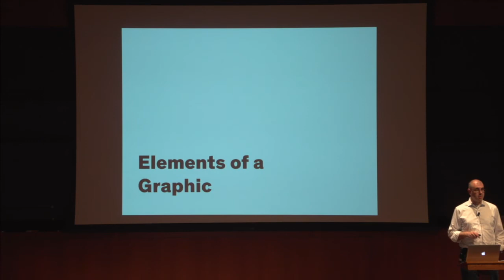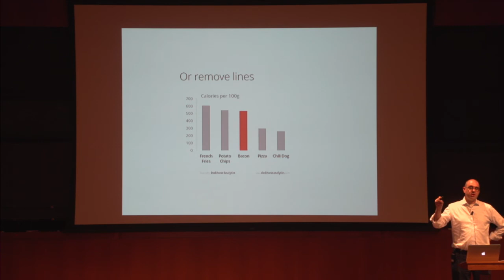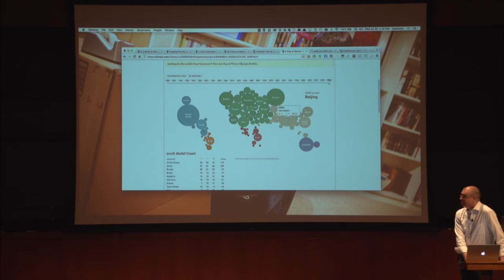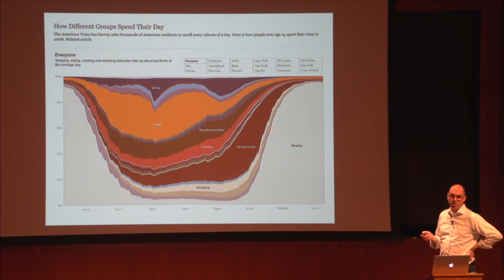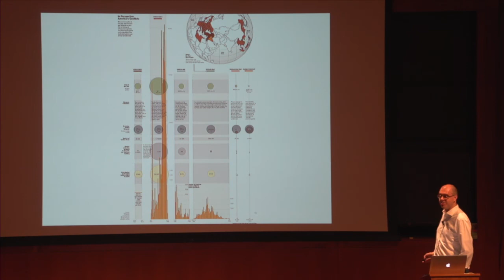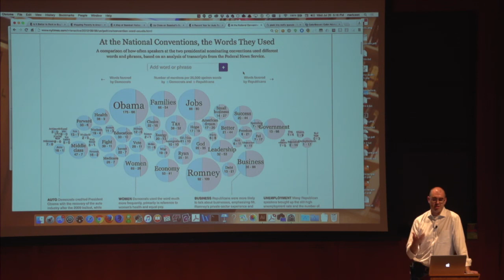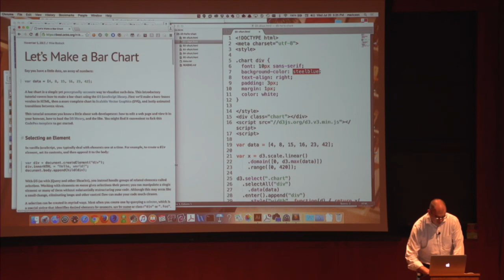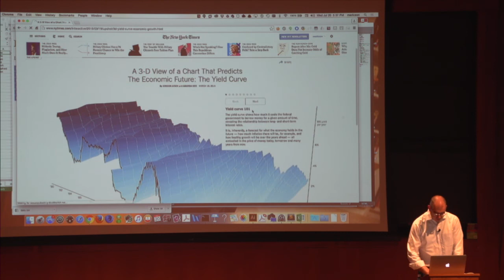Exercise Activity with Matthew Ericson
Computational Plasma Astrophysics: July 20, 2016

Prospects in Theoretical Physics is an intensive two-week summer program typically designed for graduate students and postdoctoral scholars considering a career in theoretical physics (for 2014 only the program was one week in length). First held by the School of Natural Sciences at the Institute for Advanced Study in the summer of 2002, the PiTP program is designed to provide lectures and informal sessions on the latest advances and open questions in various areas of theoretical physics.

One of the goals of the program is to help the physics community train the next generation of scholars in theoretical physics. A special effort is made to reach out to women and minorities, as well as to graduate students in small universities who typically do not have the same opportunities and access to leaders in the field as graduate students in large research institutions.

Prospects in Theoretical Physics builds on the strong relationship of the research groups at the Institute and Princeton University, and many faculty members from the physics departments at both institutions are actively involved in the program together with scientists from neighboring institutions.